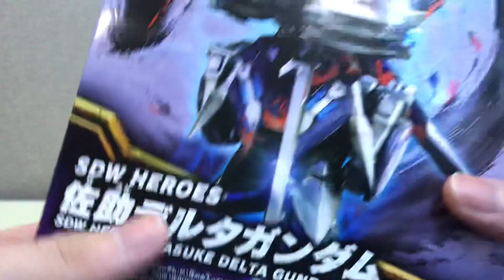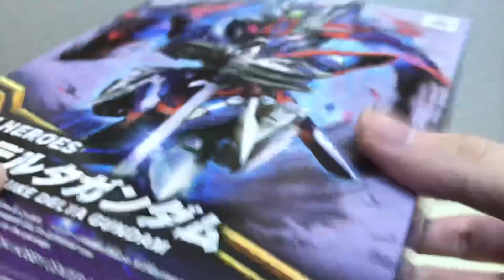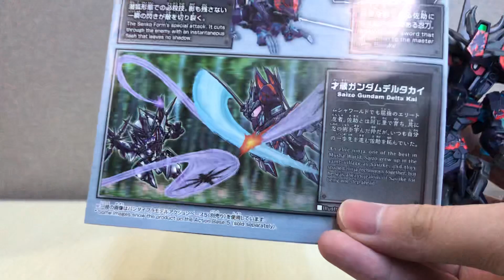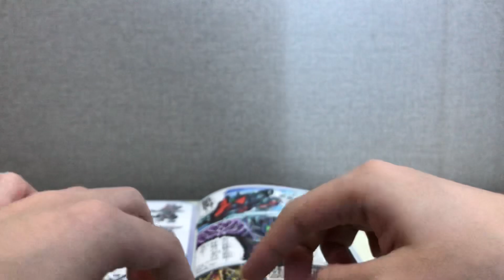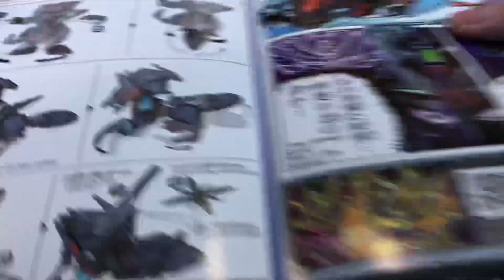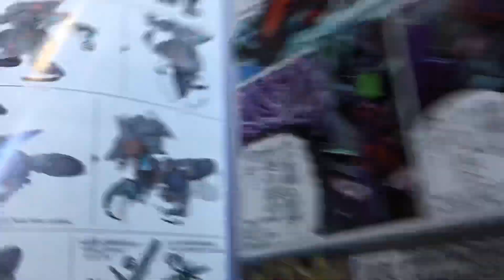[Review] จ้าวนินจาไร้เทียมทาน - Sasuke Delta Gundam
[Review]
SDW Heroes 06 Sasuke Delta Gundam

รีวิวประจำวันนี้ครับมาพบกันครับกับ Sasuke Delta Gundam จาก SD Gundam World Heroes ลูกน้องข้างกายของ Nobunaga Gundam Epyon นั่นเองครับ ซึ่ง ซาสึเกะเดลต้ากันดั้ม คนนี้นั้นก็มาพร้อมกับความสามารถต่างๆมากมายจนได้ชื่อว่าเป็น นินจาที่แข็งแกร่งที่สุดของมูฉะเวิล์ดนั่นเองครับ ซึ่งตัว ซาสึเกะกันดั้ม คนนี้ก็มาพร้อมกับอาวุธและความสามารถต่างๆอย่างหลากหลายครับ สมกับชื่อ นินจาที่แข็งแกร่งที่สุดจริงๆ รวมถึงดีไซด์ของ Sasuke Delta Gundam นั้นก็ทำออกมาได้เท่มากด้วยเช่นกันครับ ซึ่งซาสึเกะเดลต้ากันดั้มคนนี้จะเป็นยังไง ลูกเล่นแบบไหนทำอะไรได้บ้างเรามาชมกันเลยครับกับ  SDW Heroes 06 Sasuke Delta Gundam !!!